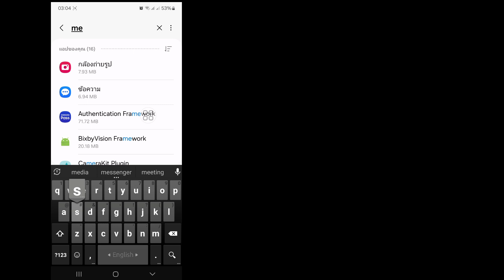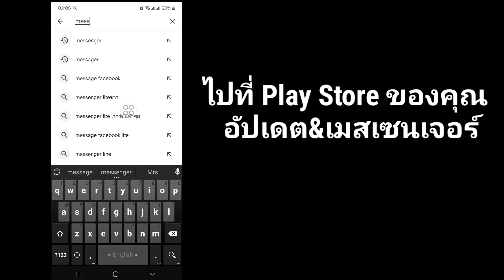Messenger ต้องการสร้าง PIN วิธีเพิกเฉยต่อข้อความนี้ | ตั้งค่าวิธีเข้าถึงประวัติการแชทของคุณ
ในวิดีโอนี้ ฉันจะแสดงให้คุณเห็น [ตั้งค่าวิธีเข้าถึงประวัติการแชทของคุณ] วิดีโอนี้อย่างระมัดระวังและอย่าข้ามวิดีโอนี้ หากคุณข้ามวิดีโอนี้ คุณจะเข้าใจได้ไม่ดีนัก ดังนั้นหากมีปัญหาใดๆ คุณสามารถถามฉันได้  และแสดงความคิดเห็นด้านล่าง ฉันจะพยายามแก้ไขปัญหาของคุณหากคุณชอบวิดีโอนี้ โปรดกดถูกใจและติดตามช่องของฉัน ขอบคุณ.🙏

  Messenger ต้องการสร้าง PIN

  วิธีเพิกเฉยต่อข้อความนี้

  ตั้งค่าวิธีเข้าถึงประวัติการแชทของคุณ

  แก้ไข - ตั้งค่าวิธีเข้าถึงประวัติการแชทของคุณบน Messenger